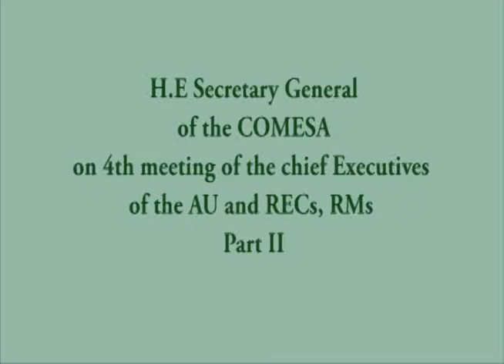H E Secretary General of the COMESA on 4th meeting of the chief Executives of the AU and RECs, RMs Part II